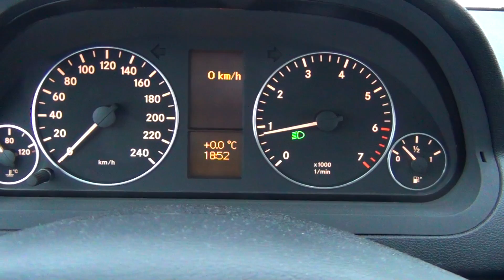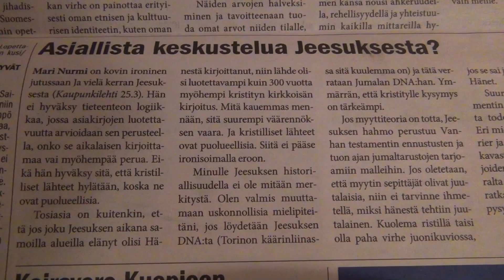Double Shrimp pizza test 🦐 🍕 Tupla katkarapu pitsa testi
🍕@4:07 Ham, Pepperoni and Double Shrimp pizza 8,40 euro.

Pizza is sold fresh or frozen, and whole or as portion-size slices or pieces. Methods have been developed to overcome challenges such as preventing the sauce from combining with the dough and producing a crust that can be frozen and reheated without becoming rigid. There are frozen pizzas with raw ingredients and self-rising crusts. Pizza on ollut suosittua suomalaisessa ruokakulttuurissa ja pizzerioita on perustettu Suomeen runsaasti. Erityisesti maahanmuuttajat ovat perustaneet pizzerioita ja pizzan hinnalla on kilpailtu: esim. Oulussa hinnat olivat vuonna 1998 17–25 markan (2,85–4,20 euron) välillä, mutta pizzoja myytiin jopa kahdeksalla markalla (1,35 euroa). Suurimmat kuluerät pizzassa ovat Elinkeinoelämän keskusliitton mukaan työvoimakulut (36,5 %) ja raaka-aineet (34,5 %) ja onkin epäilty, että toimintaan liittyisi harmaata taloutta on yksinkertaisimmassa muodossaan uunissa paistettu, litteä, usein pyöreä leipä, joka on päällystetty yleensä tomaateilla tai tomaattikastikkeella, juustolla sekä muilla valinnaisilla täytteillä. Yleensä kyse on avopiiraasta, mutta myös täytettyjä pizzoja (kuten calzone) tunnetaan ist ein vor dem Backen würzig belegtes Fladenbrot aus einfachem Hefeteig aus der italienischen Küche. Die heutige international verbreitete Variante mit Tomatensauce und Käse als Basis stammt vermutlich aus Neapel. Die nur mit Olivenöl beträufelte, mit Tomatenscheiben und Oregano oder Basilikum belegte Pizza ist seit etwa der Mitte des 18. Jahrhunderts nachgewiesen, als die Tomate in Süditalien populär wurde. Der Name ist vermutlich älter – die apulische Pizza pugliese oder die kalabresische Pitta inchiusa zum Beispiel enthalten neben Hefeteig nur seit alters bekannte Zutaten wie Olivenöl, Zwiebeln, Salz oder Schweineschmalz. Ham Pepperoni Kinkku gas gasoline price prices eu euro european union finnish finn man europe upea diesel fuel sony cam camera zoom hdr 160 full bmw hd nättinen girls fail jyp jyväskylä mercedes-benz ad commercial auto car spice radio numbers white yle puhe episode fool laatikko jääkiekko paras kierros vin lucky win april jääkiekkokierros series tv snow snowy ice nordic icy north up over road to a vs v an the black fools suv drive drives driver on at in ufo of off out lotto sky kind old restaurant station katka katkarapu katka rapu shrimps lot a an the secret iphone house cheese sauce floor tomato service ketcup heinz fall new uusi spy toyota pitsa ravintola agent tip ticket line call number hill lg g2 mini smart alien cell phone slim voitto veikkaus keno  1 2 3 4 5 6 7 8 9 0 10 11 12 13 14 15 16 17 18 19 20 one two three tupla jono numero 39 jonotus lappu eastern kuitti suomi 100 ship finland's birthday year hundred 2018 burger hamburger hampurilainen juusto my me day ketsuppi makkara koti sausage laatikainen tappara ilves selostus repo traffic sign kitee moottoritie high way highway motor silta bridge työ maa uusi uudet kallansillat päivä stop kallan sillat king siilinjärvi nopeus juna rata railway sale railroad store train savon sellu paketti ravirata joensuu flying iisalmi sellu hover shop finnpulp finpulp tehdas risteys paikka savinainen cross part size minun three song crossing site free internet youtube video hovering hangover good bad four gone jeesus raamattu keskustelu torino lehti kaupunki saucer mari rider nurmi tauno puolitaival blogi teksti kirjoitus jeesuksen dna ajuri torinon kääreliina maailma kristitty nainen mies myytti teoria vanha päivitys testamentti varaus hahmo low lautanen lentävä ennustus shot myytin korjaus pöytä aliens kuolema risti ristillä juoni juutalainen avaruusalus ongelma avaruus alus juutalaiset juudas uuden uusi lentävä lautanen ruutu pyöreä ruoka ruokaa testamentti ford ihminen richard tm machine carrier robert m. price asiantuntija woods tree sininen forest odds near russia russian border itä fast slush warning wagon against special super made ateria lounas body found testi pyhä testissä testasin testaus box ride cyberlink cyber kirkko link powerdirector power race director edit eleven editing software program editti kirjoitus ball thru tilaisuus windows through ohjelma weird halpa kallis expensive cheap virhe ilmoitus is a savory dish of Italian origin, consisting of a usually round, flattened base of leavened wheat-based dough topped with tomatoes, cheese, and often various other ingredients (anchovies, olives, meat, etc.) baked at a high temperature, traditionally in a wood-fired oven. A small pizza is sometimes called a pizzetta. Пи́цца (итал. pizza) — итальянское национальное блюдо в виде круглой открытой дрожжевой лепёшки, покрытой в классическом варианте томатным соусом и расплавленным сыром Сыр (как правило, моцарелла) является главным ингредиентом начинки пиццы. Одно из самых популярных блюд в мире, как в домашней кухне, так и в ресторанах, кафе и фастфуде